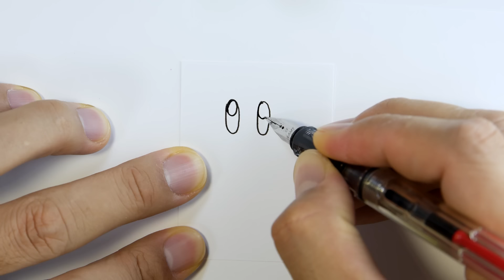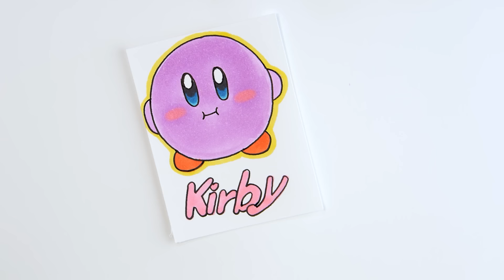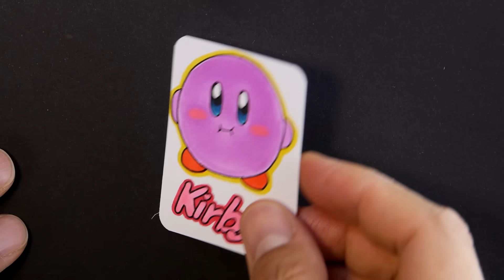ASMR 커비 책갈피 만들기 - カービィ(Kirby)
EF촉입니다. 잉크는 오로라 블랙

종이는 밀크지 120g짜리이며 인터넷 검색으로 구입가능합니다.

영상은특별한 일이 없는 이상 매일 오후3시 전후로 업로드 됩니다.

100% 다 그리지는 못하고 있지만..